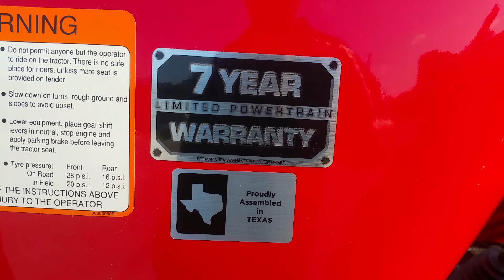Mahindra 4565 2 wheel drive with loader